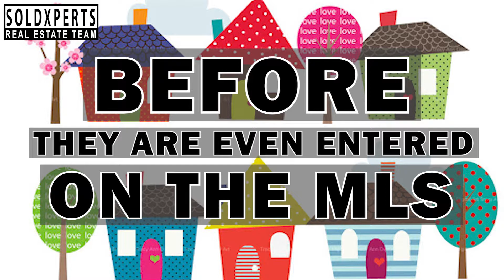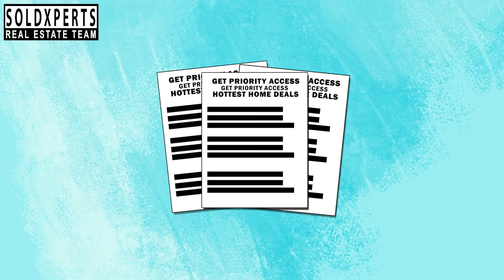VIP BUYERS PROGRAM | TEAM SOLDXPERTS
Attention Peel Region area home deal hunters!
Get your FREE Hotlist of the latest homes on and coming onto the marketing matching your home buying criteria immediately.

This Hotlist is updated frequently and there is no obligation to buy a home.
 The hotlist contains exclusive information on distress sales, bank and corporate owned properties, builder close outs, expired listings from MLS, exclusive listings, homes listed on the Multiple Listings Service and other homes that can represent a great deal for you.

To get your free hotlist immediately with no obligation and get front-of-the-line access to some of the best home deals in the region of Peel,
If you are a seller as well; Don't get stuck owning two homes.

YOUR HOME SOLD GUARANTEED OR TEAM SOLDXPERTS WILL BUY IT!